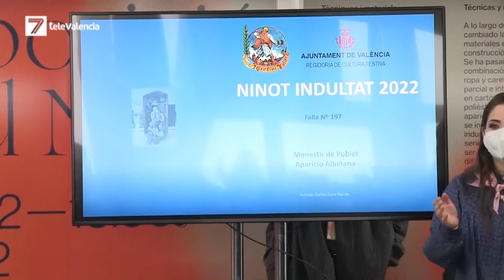L'Antiga de Campanar consigue el Ninot Indultat Mayor de las Fallas 2022